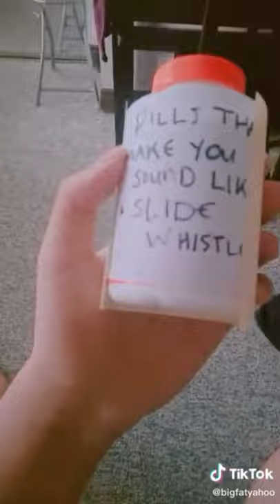pills that turn you invisible pills that make you sound like a slide whistle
meme vine tik tok try not to laugh funny @bigfatyahoo you didnt see it coming i didnt shocked amazed in awe even meem funy laff lauhg 😂